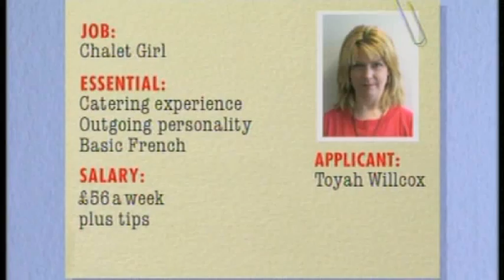Chalet Girl (Toyah Willcox)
Speakout Elementary, Unit 2.

TRANSCRIPT:

V = Voice-Over
TW = Toyah Willcox
C = Claire
G = Guest

V: On Holiday: Fasten Your Seatbelt, a number of famous people try different jobs. This job is for a chalet girl, for Crystal Holidays in the skiing resort of Verbier. And our applicant is …

TW: Toyah Willcox.

V: Your job, please?

TW: Chalet girl.

V: Essential?

TW: Catering experience, outgoing personality and basic French.

V: And salary?

TW: £56 a week, plus tips, accommodation, insurance and ski pass.

V: Applicant accepted.

V:  Toyah Willcox works as a TV presenter, but this week she has a new job as a chalet girl in Switzerland. Toyah arrives at Verbier to start work and her boss shows her some of her jobs.

C:  OK. In the bathroom, clean the sink, mirror, bath … OK?

TW:  OK.

V: Toyah starts her work with a trip to the supermarket to buy food for the week.

C:  Erm, Toyah, how much did you spend?

TW:  Um … a hundred and seventy-four.

C: I was thinking more along the lines of … the list would cost perhaps about a hundred francs.

TW:  Oh …

V:  Two hours later the guests arrive.

TW: Hello. Welcome!

V:  Toyah welcomes them. They’ve travelled by plane and then by bus from England. They want to ski, relax and eat some very good food.

V:  Toyah makes soup ...

TW: Just check that it’s salt … yep. Uh! Oh no! Uh!

V:  And a cake.

TW:  This is my first cake.

G:  It looks good.

G:  Did you know that Rosemary is a professional cook?

TW:  Oh, gosh oh … Oh no!

V:  Early morning and Toyah is up to get fresh bread for breakfast … but then there’s a problem.

TW:  Mistake number three. I haven’t got a key. Trish, Brian, it’s Toyah. Sorry.
G: No, it’s all right. Don’t apologise.

TW: Go back to bed and I’ll, I’ll bring you a cup of tea.

V:  A little later, Toyah makes breakfast for the guests.

TW:  Um … The plate’s hot.

G:  I don’t … I won’t have an egg.

TW:  Oh, sorry.

V:  After breakfast, the guests go skiing, and Toyah is alone … but there’s no time to rest. Toyah hoovers the rooms, she makes the beds, cleans the bath and washes the floor.

V:  But it’s not all housework for Toyah. She goes out with her guests, gives them a hot drink and tries out a new sport! Off she goes ...

TW: And I’m not coming back!